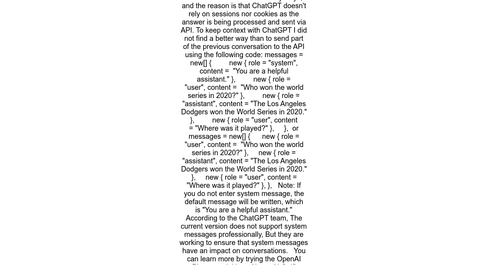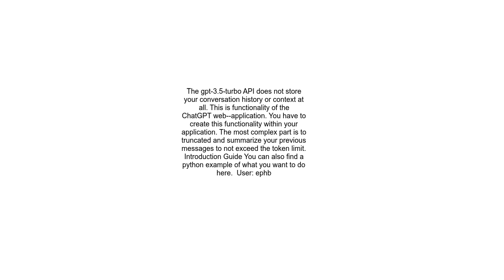How to work with sessions in GPT API using C#